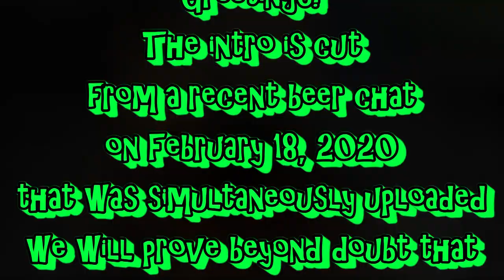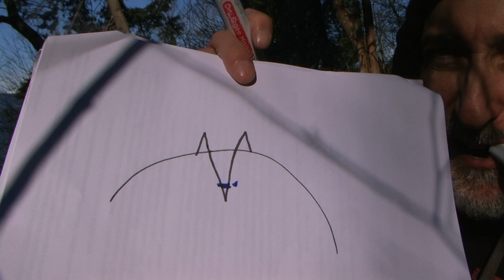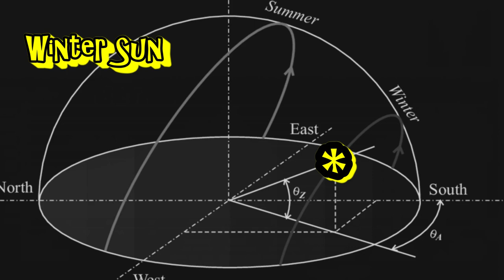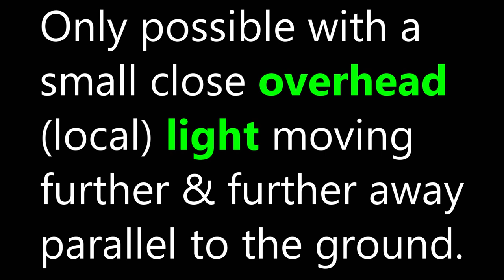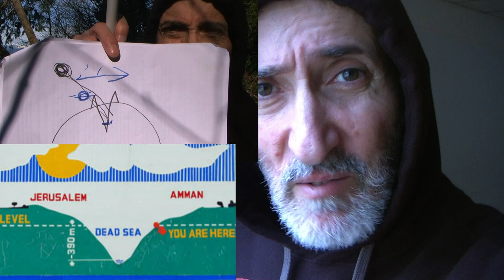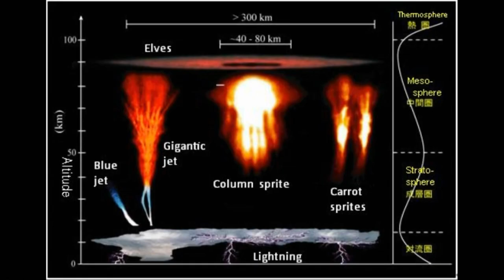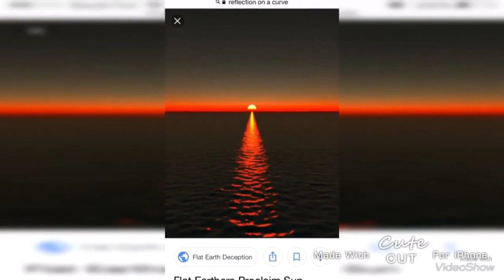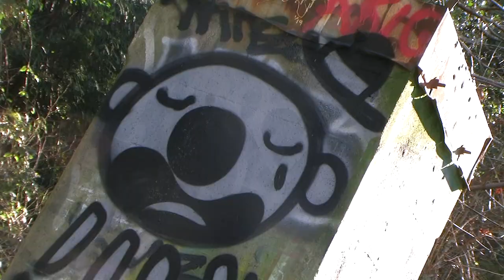SUN LOCAL OVERHEAD LIGHT dead sea sunset proves flat earth plus setting sun demo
You don't live on a ball. See how engineers debunk the ball At 1000 mph, say the gap at the dead sea is 20 miles wide, the sunset will be 1 minute 12 seconds 😆😁😂